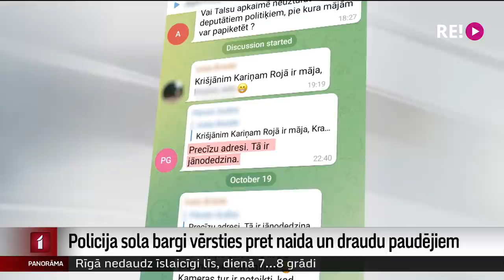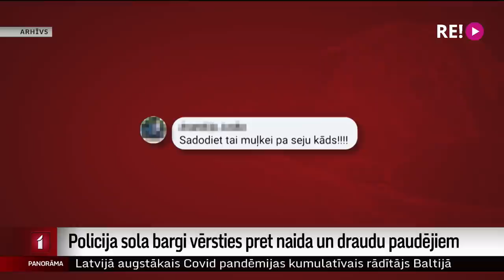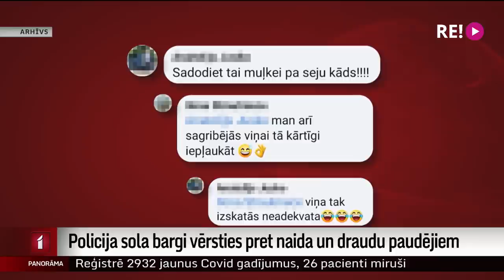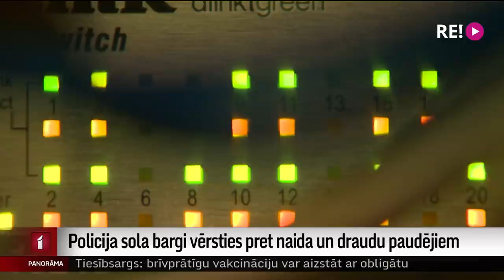Policija sola bargi vērsties pret naida un draudu paudējiem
Cilvēki, kuri pieņem lēmumus pandēmijas laikā, uzrauga to izpildi un sniedz palīdzību saslimušajiem par savu darbu saņem draudus.
Sociālo tīklu un portālu komentāros naida pilni ieraksti izplatās gluži tāpat kā pandēmijas vīruss. Ierakstu autori šķiet jūtas droši. Policija pret naidīgo komentāru autoriem, kuri vērsti pret mediķiem, policistiem, žurnālistiem un valsts austākajām amatpersonām, sola vērsties bargi. Kā šobrīd tas notiek? Turpina Odita Krenberga.